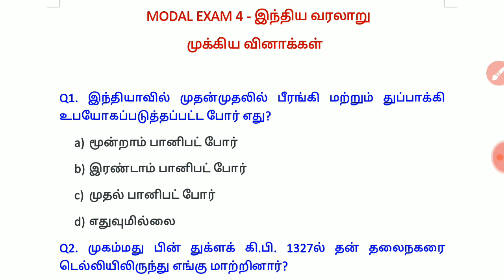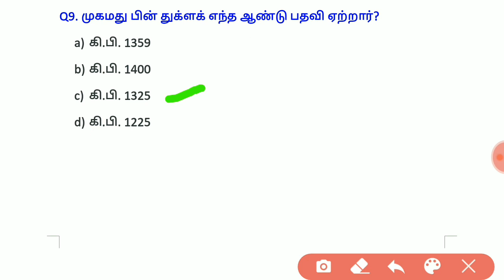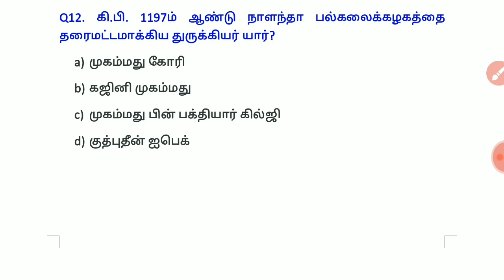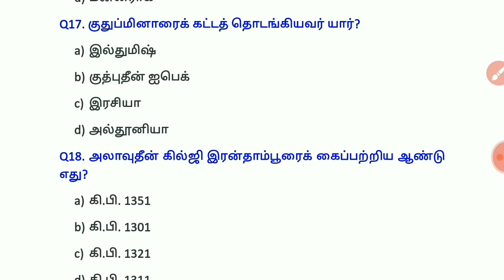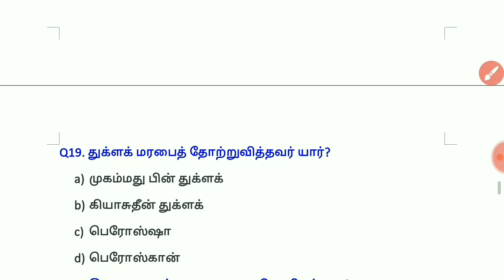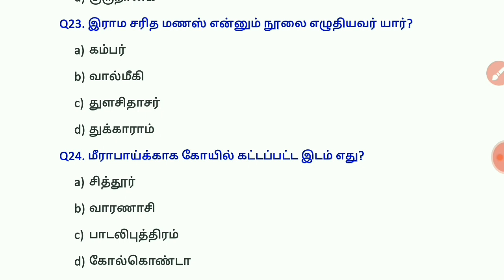MODAL EXAM 4 // INDIAN HISTORY // FOREST WATCHER , SI EXAM GROUP 2 , GROUP 2A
Modal exam Indian history questions and answers